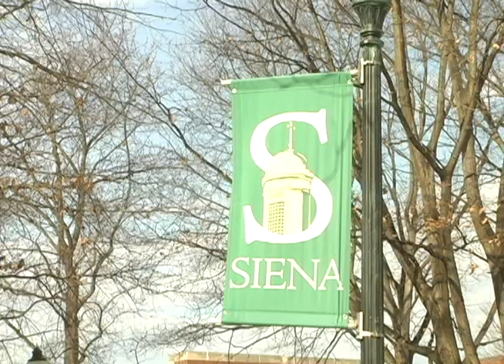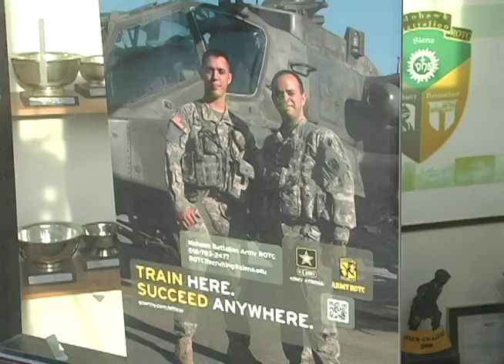harrison edit chris